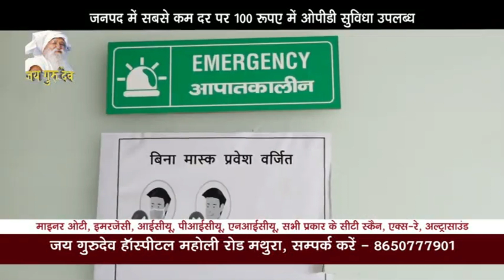भदई अमावस्या में मंदाकिनी नदी में स्नान कर कामदगिरि परिक्रमा करने पहुंचे लाखों श्रद्धालु